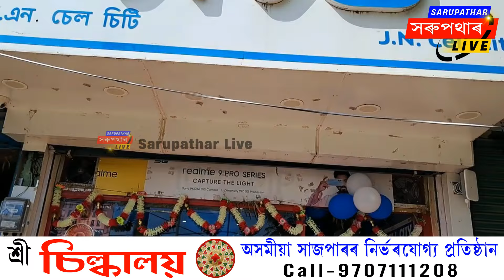J.N Cell City মোবাইল দোকানত Durga Puja Mobile Offer 2024 | আকৰ্ষণীয় উপহাৰ মোবাইলৰ লগত গতিকে খৰধৰ কৰক